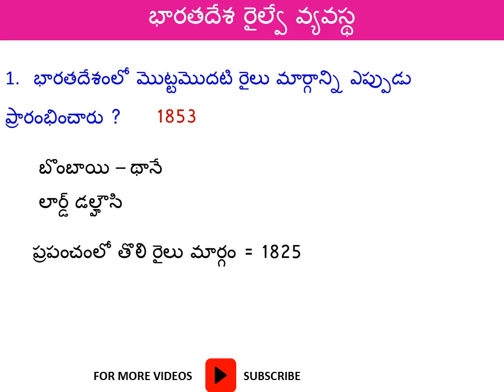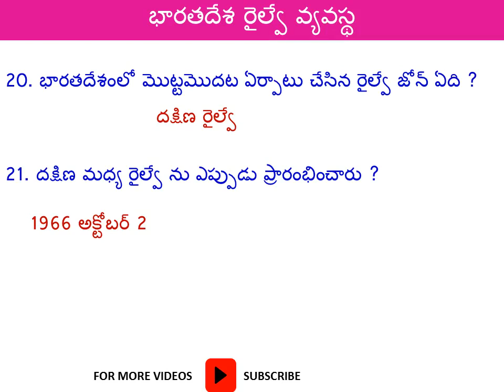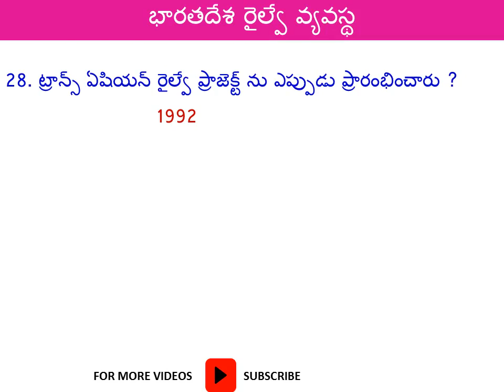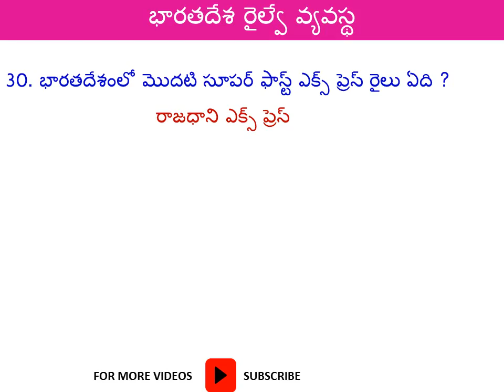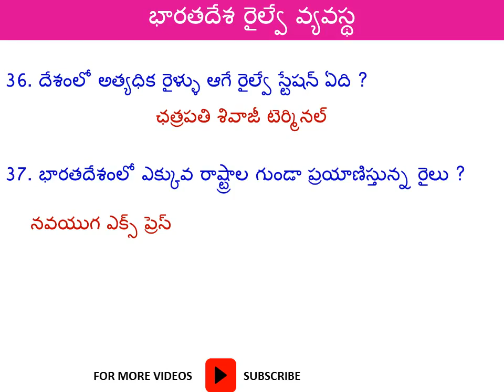Indian Railway Important Questions in Telugu || class-1 || for all competitive exams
Indian Railway GK Questions in Telugu

👉 RAILWAY :
      ◆ RRB NTPC    ◆ RRB GROUP D